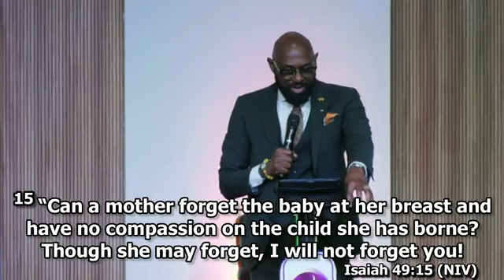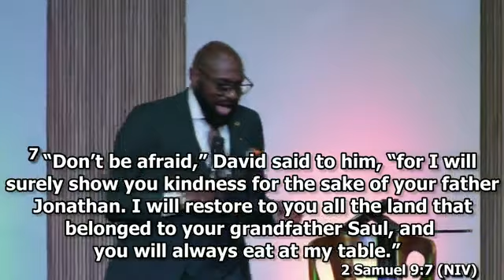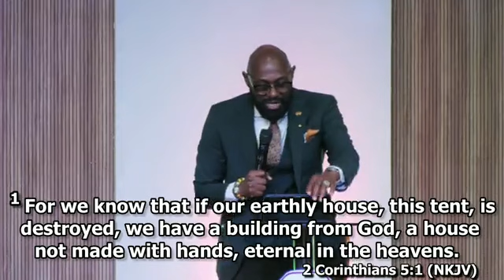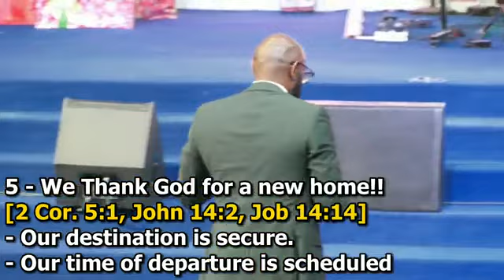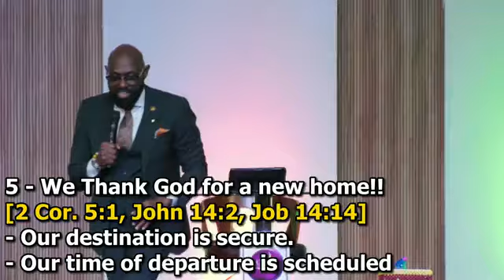REASON WHY WE THANK GOD WITH BISHOP SHELTON BADY AND PROPHET KAKRA LIVE FROM THE CATCH THE ANOINTING